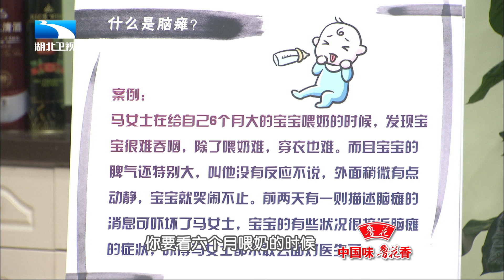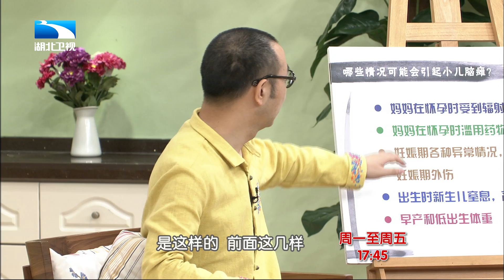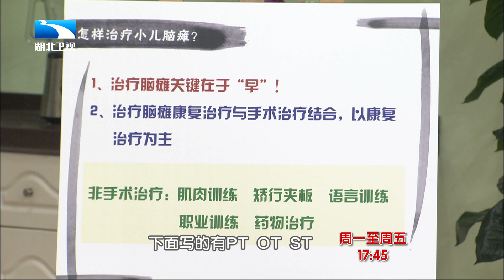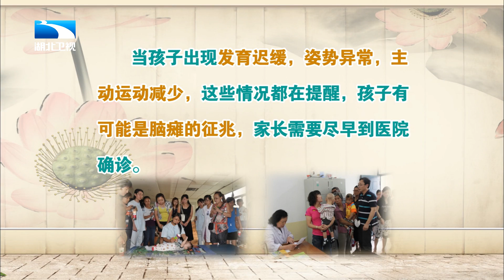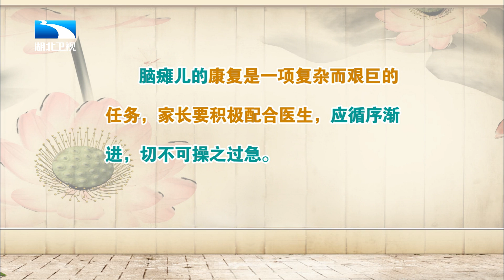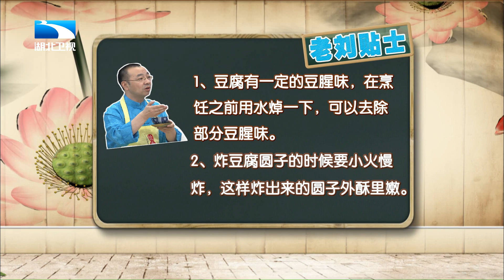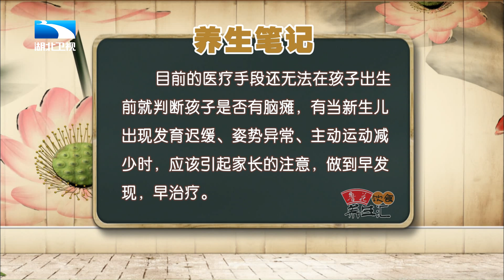怎么判断孩子是不是脑瘫,尖足剪刀步,20%的人伴有智力低下【饮食养生汇】